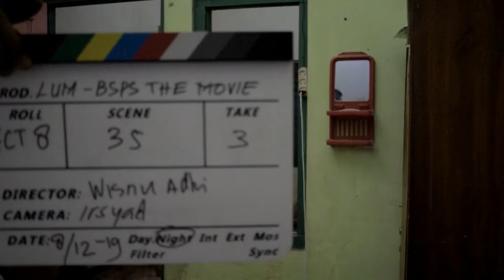behind the scene BSPS THE MOVIE Clapper Loading before to Action